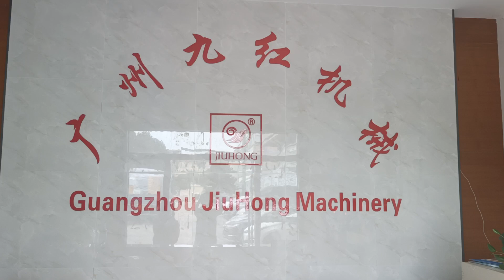Auto Servo Screen Printer Machine in China Jiuhong Technology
Auto Servo Screen Printer,  Glass Bottle CNC Printing Machine
Our company manufacture full servo printing machine which can do screen printing and hot foil stamping for glass and plastic bottles.